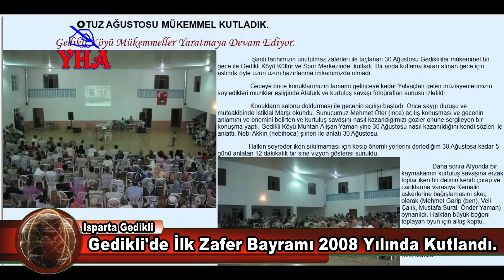Gedikli'de İlk Zafer Bayramı 2008 Yılında Kutlandı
YÖRÜK HABER AJANSI Gazeteci Yazar, Esk. Okl. Mdr. Mehmet GARİP

Isparta’nın Gedikli köyü ilk otuz Ağustos zafer bayramını 2008 yılı Cumartesi akşamı bir gece düzenleyerek kutladılar. Sonhavadis internet gazetemizden kutlama öncesi haberimizi ve kutlama sonrası haberimizi sizlerle buluşturuyoruz.

Gedikli Köyü Otuz Ağustosu Gece İle Kutlayacak
 Şanlı tarihimizin dönüm noktaları olan otuz Ağustos zafer bayramımızı kutlayacağız. Gedikli Köyü Spor ve Kültür Merkezine otuz Ağustos akşamı bir gece düzenleyerek kutlanacak. Gedikli Köyü Muhtarı Alişan Yaman gece için yalvaçtan müzisyenlerin geleceğini açıkladı. Şanlı tarihimizin şanlı zaferini kutlamanın bizlerin hakkı olduğunu söyledi.
                Gedikli Köyü Spor ve Kültür Merkezinde 2008 Otuz Ağustos Cumartesi Akşamı yapılacak olan geceye tüm Gediklilileri, Honamlıları, Şarkîkaraağaçlıları ve çevreden gelmek isteyen herkesi davet etmekteyiz.

Otuz Ağustosu Mükemmel Kutladık.
Gedikli Köyü Mükemmeller Yaratmaya Devam Ediyor.
Şanlı tarihimizin unutulmaz zaferleri ile taçlanan 30 Ağustosu Gediklililer mükemmel bir gece ile Gedikli Köyü Kültür ve Spor Merkezinde kutladı. Bir anda kutlama kararı alınan gece için aslında öyle uzun uzun hazırlanma imkânımızda olmadı.
                   Geceye önce konuklarımızın tamamı gelinceye kadar Yalvaçtan gelen müzisyenlerimizin söyledikleri müzikler eşliğinde Atatürk ve kurtuluş savaşı fotoğrafları sunusu izletildi.
                   Konukların salonu doldurması ile gecenin açılışı başladı. Önce saygı duruşu ve müteakibinde İstiklal Marşı okundu. Sunucumuz Mehmet Öter (ince) açılış konuşması ve gecenin anlamını ve önemini belirten ve kurtuluş savaşını nasıl kazandığımızı gözler önüne sergileyen bir konuşma yaptı. Gedikli Köyü Muhtarı Alişan Yaman yine 30 Ağustosu nasıl kazanıldığını kendi sözleri ile anlattı. Nebi Akkın (nebihoca) otuz Ağustosu şiirleri ile anlatı.
Halkın seyreder iken sıkılmaması için kesip önemli yerlerini derlediğim 30 Ağustosa kadar 5 günü anlatan 12 dakikalık bir sine vizyon gösterisi sunuldu.
Daha sonra Afyonda bir kaymakamın kurtuluş savaşına erzak toplar Deli Battal’ın kendi çoraplarını Kemalin askerlerine bağışlamasını skeç olarak (Mehmet Garip (ben Kaymakam rolünde ), Veli Çalık, Mustafa Süral, Önder Yaman) oynadılar. Halktan büyük beğeni toplayan oyun için alkış koptu.
Nebi Akkın (Nebi Hoca) ve Bayram Akkın birlikte kendileri çalıp söyledikleri parçalar ile gecemize renk kattılar.
Eğlence bölümünde ise doyasıya oynadık. Müzisyenlerin Gediklilerin söyleye bildiği parçaları çalması onlar ile eşlik ederek söylenmesi ise bana eski günleri hatırlattı.